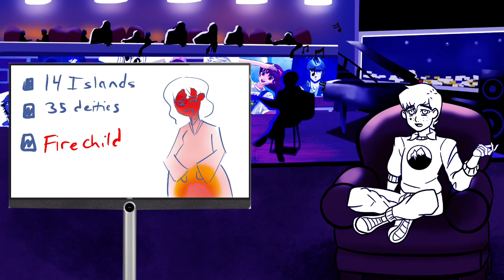Why Izanami Hates Humanity and Izanagi Protects It (Persona Mythology Explained)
"Thousands will die but a million will be born... BEHOLD, THE TRUTH!" - Yu Narukami.

Been having a really rough patch lately, this video's been finished for ages lul xD. Hope you enjoy!